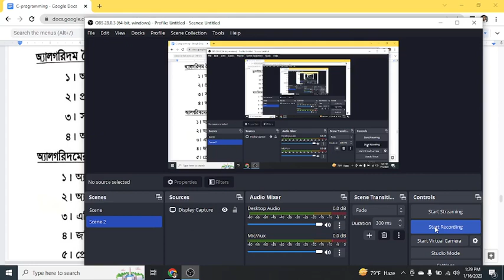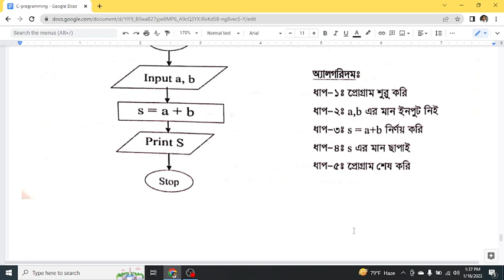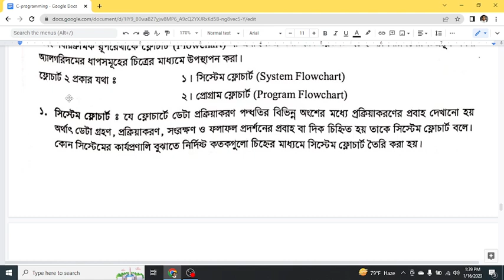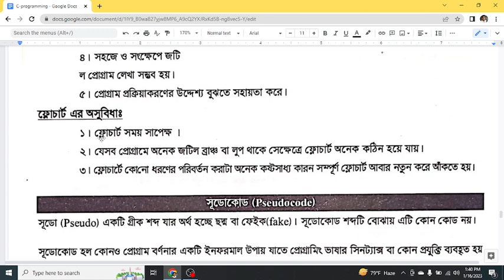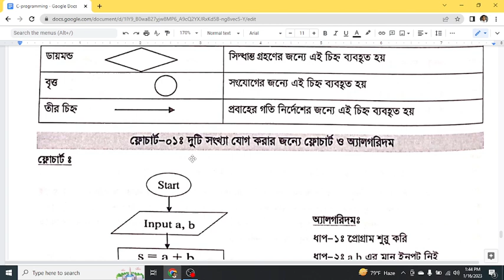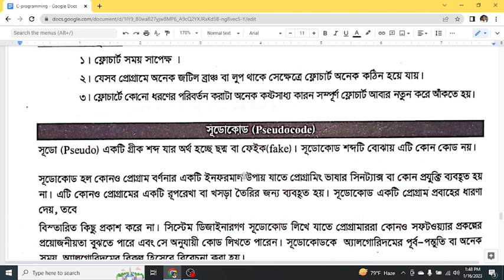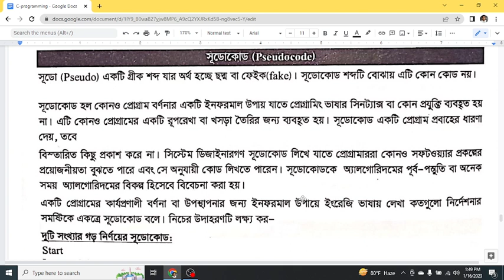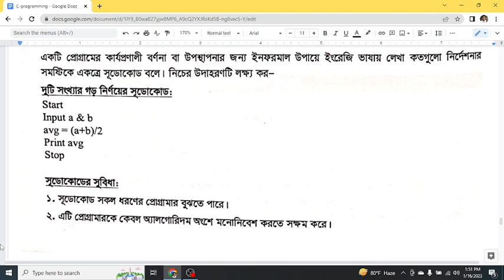HSC ICT | Chapter-5 | C programming | Lecture-4